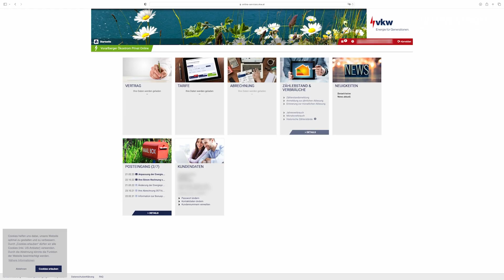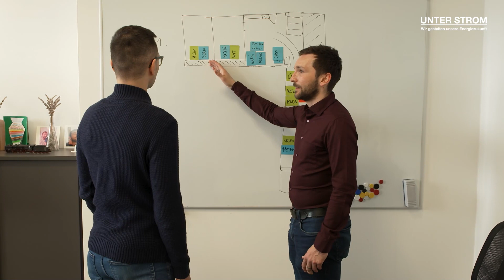UNTER STROM – Mir gefällt die Message einfach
Folge 25 mit Philipp Gridling: Softwarelösungen für die Fachabteilungen der illwerke vkw „schnitzt" Philipp Gridling, Leiter der IT-Einheit Softwareentwicklung. Gemeinsam mit seinem Team schafft er auch das Eingangstor für Kundinnen und Kunden im Identity Server mit dem Login. Aktuell hat er eine Doppelrolle inne: „Ich bin der Product Owner des Identity Servers sowie der Leiter der Softwareentwicklung.“ Was seine Aufgaben sind, erklärt er im Gespräch mit Isabella Canaval. Auch aus seiner persönlichen Verbindung zur illwerke vkw macht er kein Geheimnis und erzählt, was ihm am Unternehmen so gefällt. Zudem gibt er Einblicke in den Arbeitsalltag von Werksstudentin Hanna.